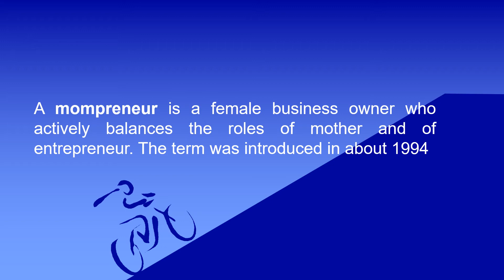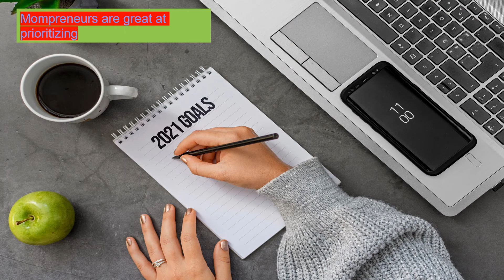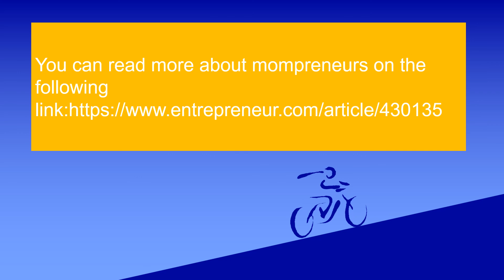Who are Mompreneurs?|Mothers as Entrepreneurs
Momprenuers.. Sounds unfamiliar? Not rare though. Momprenuers are the women who are running their businesses and providing innovative solutions while balancing their family life and motherhood. The idea of Momprenuers was established in 1994. Momprenuers are the multitasking women doing wonders around globe.